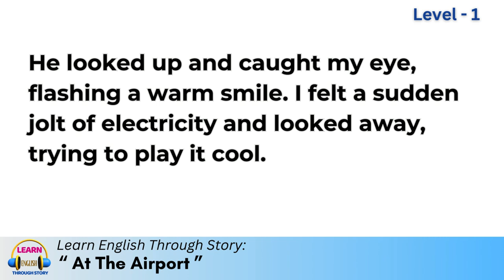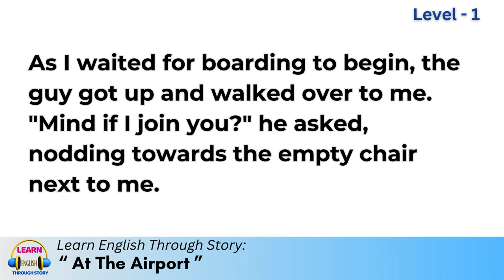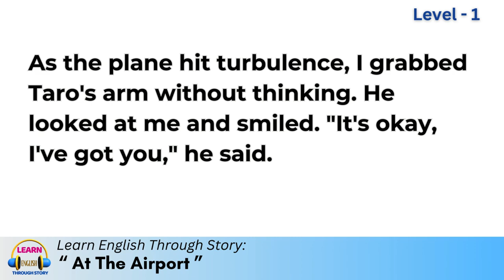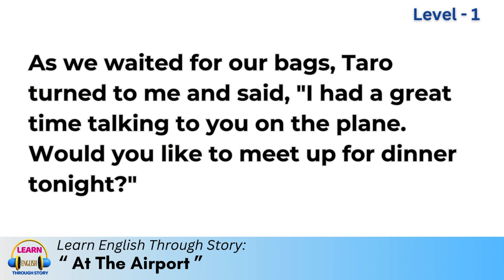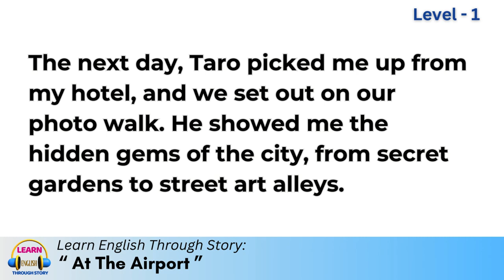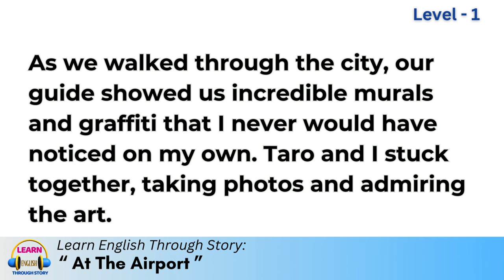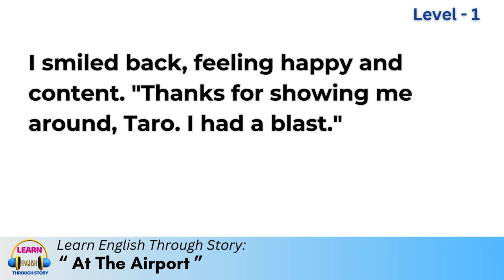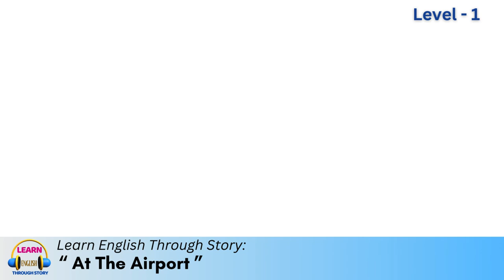“ At The Airport ” At the airport English Story| Travel English | Learn English | Sunshine English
At the airport English conversation | Travel English | Immigration English | English class

This is a great channel for everyone who wants to learn English. I upload different kinds of conversations on this channel you will listen and speak at the same time. You will also improve you listening skills and  speaking skills ۔You won't feel bored when you will learn English on this channel these short English conversations will help you to talk in English at any situation .You will also learn vocabulary with pictures and grammar ,tenses ,sentences structure and more . This channel is about learning English and good for those students who want to learn daily conversations and idioms, vocabulary ,grammar ,TOFEL, IELTS and much more.Keep learning and have fun 📚😜